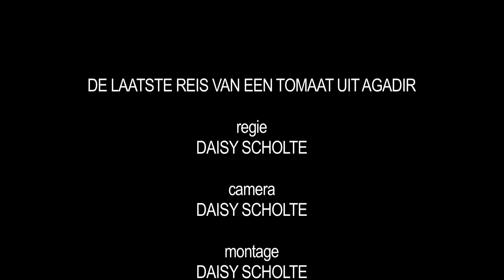FAIRFOOD: de laatste reis van een tomaat uit Agadir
De wereld ligt op je bord! Dit is de laatste reis van een tomaat uit het Marokkaanse Agadir. Als razende reporter wil ik graag ontdekken hoe deze reis begonnen is.